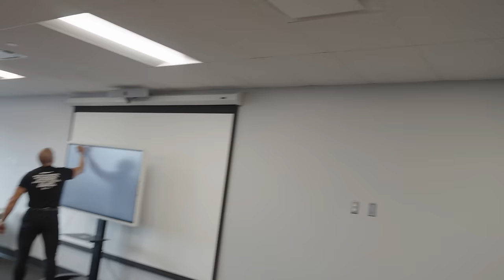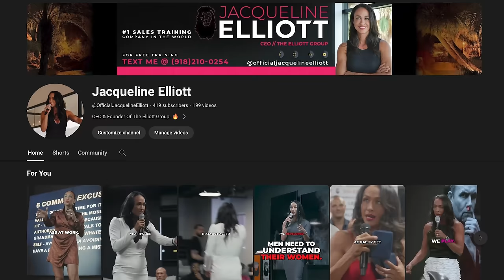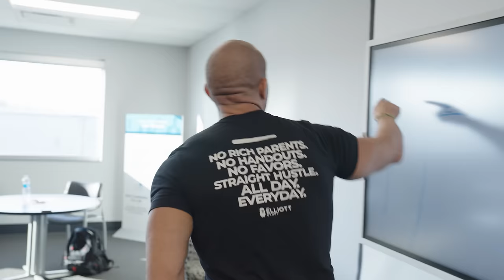Sales Training // Get a Yes Every Time - LIVE Phone Call with Customer // Andy Elliott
Proof this script works! Andy Elliott gives a full and complete training on outbound calls then backs it up with a live demonstration by calling a previous customer and sets an appointment. Listen and watch step by step process on how to set appointments through cold calling previous customers and double your sales instantly!